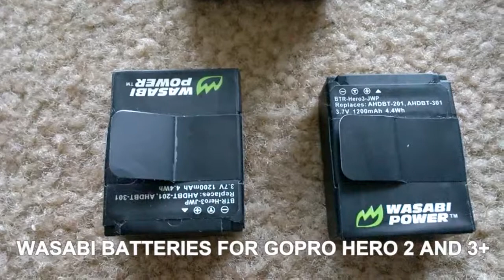What is in my bag? Photography Edition